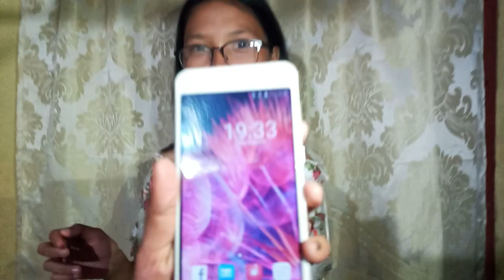My Morning Routine, Another day of jogging dito sa dike ! Vlog4 Balatukan River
god bless🙏 and stay at home🏡